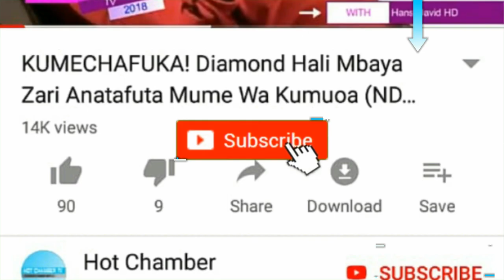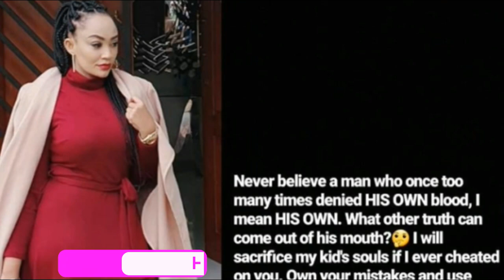KILIO! Kilichomtokea ZARI, Ugomvi Mkubwa Na Diamond Umezua Mengine Mapya, Sijui Familia itaiishije